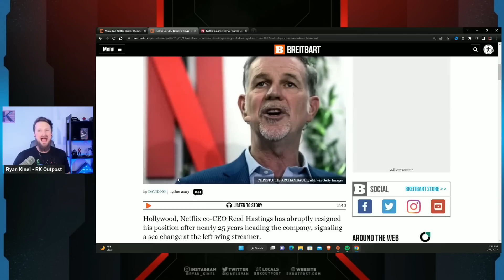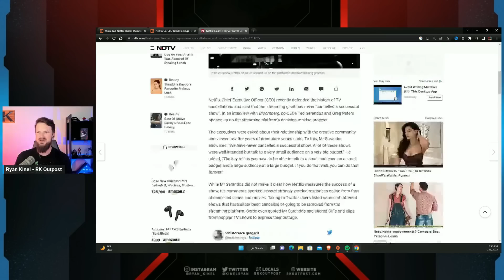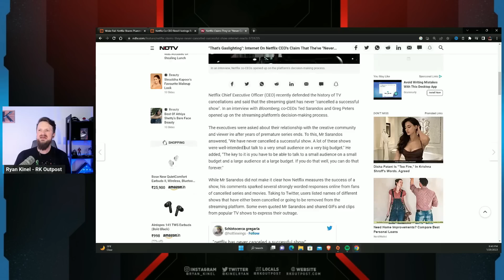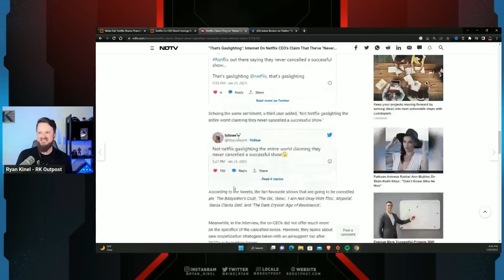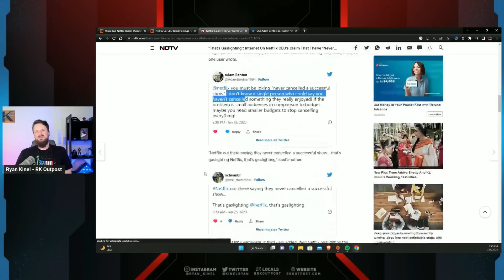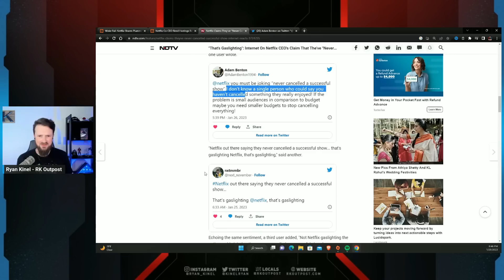Netflix SLAMS Woke Activists, Say They Only Cancel GARBAGE Shows | The Backlash Keeps Getting WORSE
A HUGE thank you to the following Patrons!:
Master Level:

Knight Level:

Mike Jackson -
Saberian Dream –
Rushin Bob -
Padawan Level:
Optimus Prune -
R R -